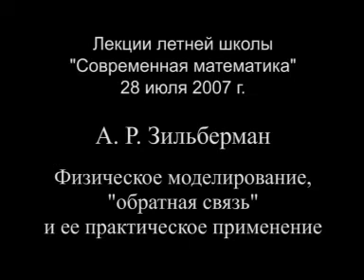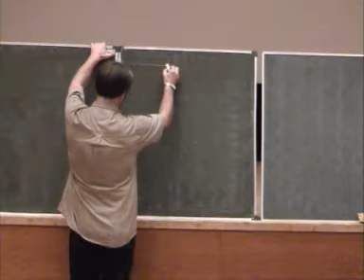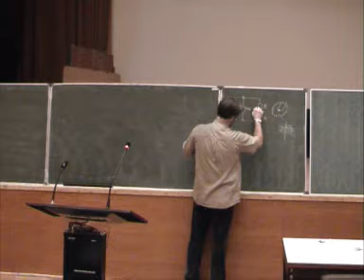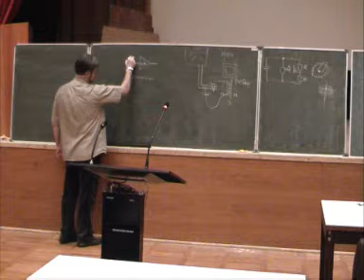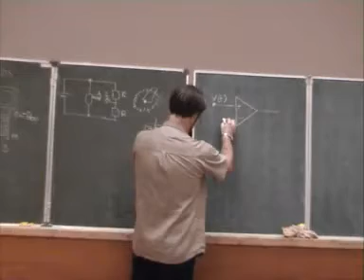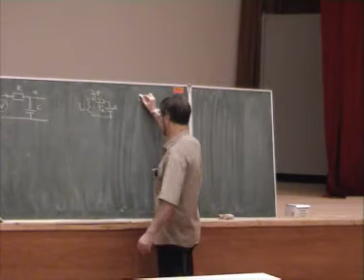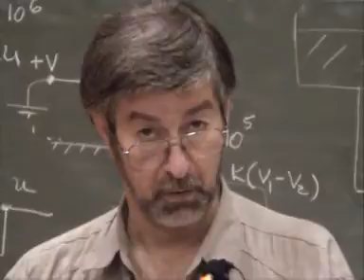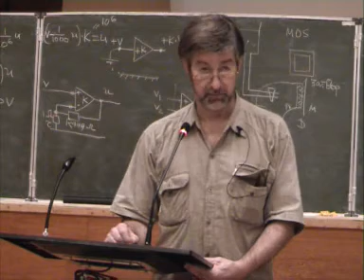v127.rmvb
50. Физическое моделирование, "обратная связь" и ее практическое применение
А. Р. Зильберман
28 июля 2007 г. 13:00